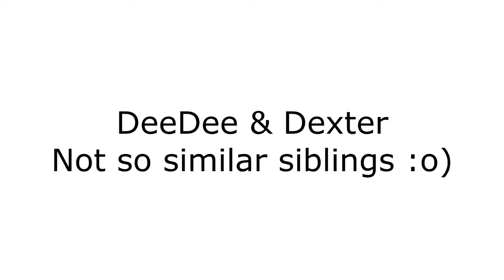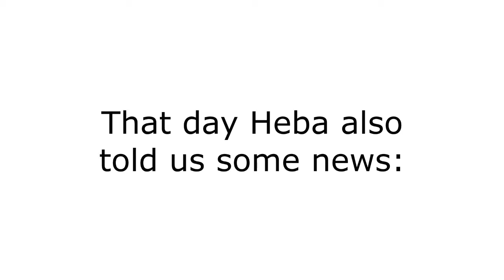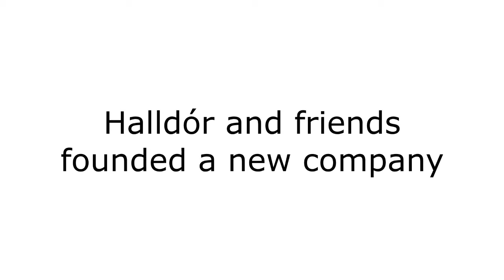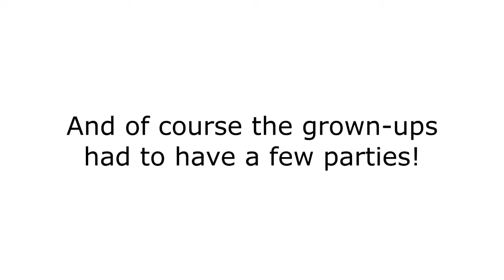The family of Breiðholt in 2013